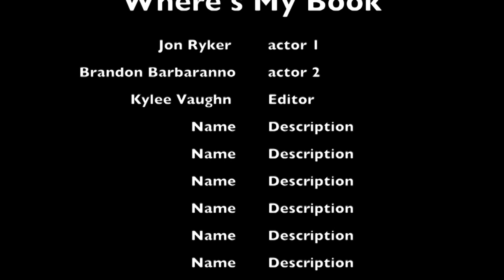where's my book Kylee Vaughn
This video is about where's my book